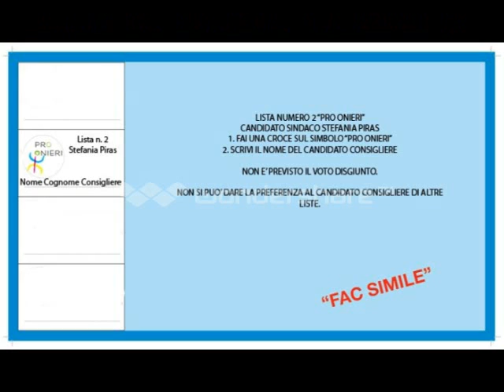presentazione lista PRO ONIERI 2^ parte